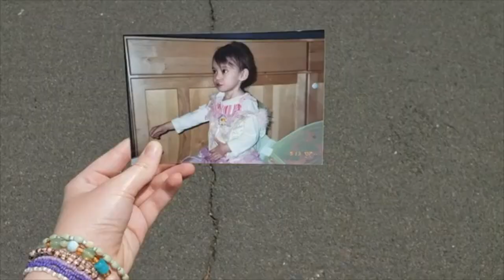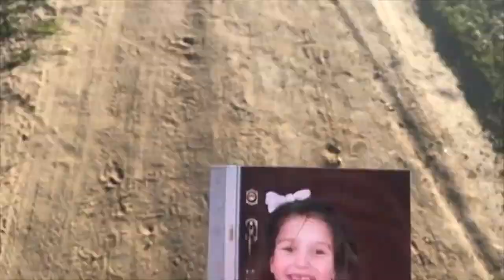Dear Younger Self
Shortly after the stay-at-home order was announced, the FAC theatre team invited all Youth Rep participants from summer 2019 to utilize skills learned from our training program to create original work during quarantine.